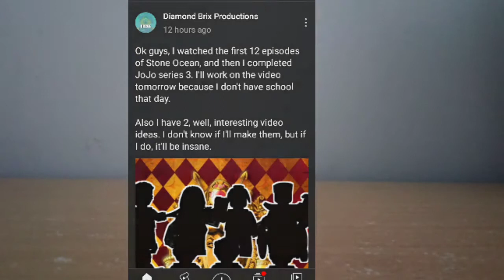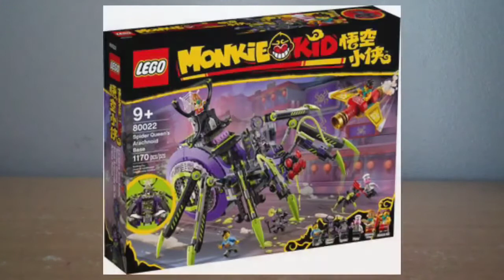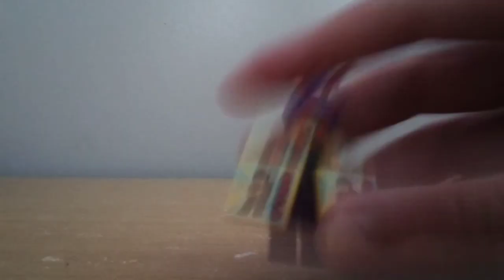Times Lego included memes in their sets.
HAHA LOL XD LMFAO

This channel is NOT intended for children under 13 years of age!

If you ask for sub4sub/shoutouts you'll be blocked immediately

Wattpad: That's for another day, my friends.